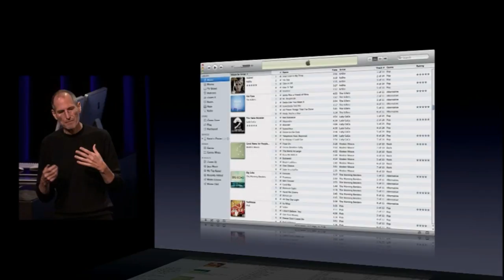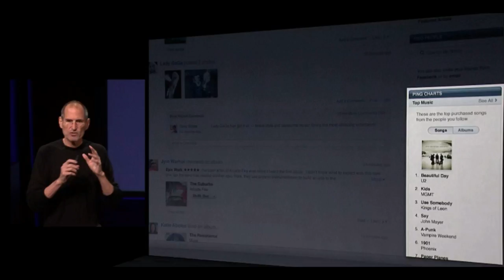Jobs announces AppleTV at VMworld 2010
Kristen Nicole reporting for SiliconANGLE TV on the announcement of iTunes.